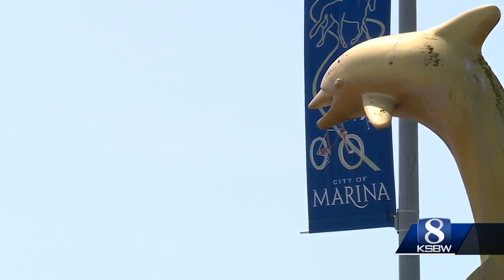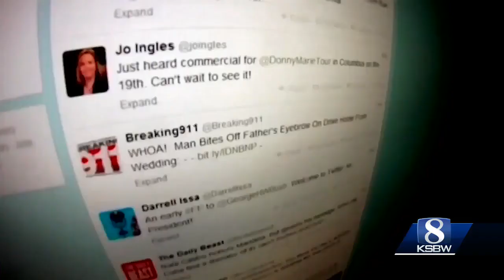Sex offender arrested in Monterey after sexting minor